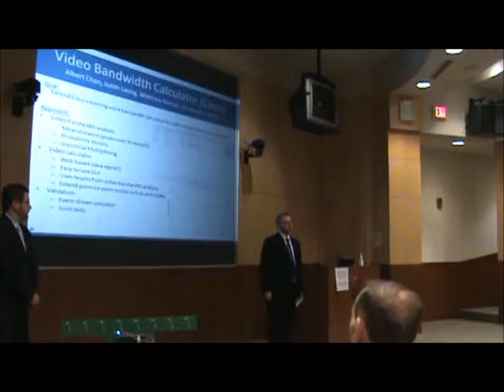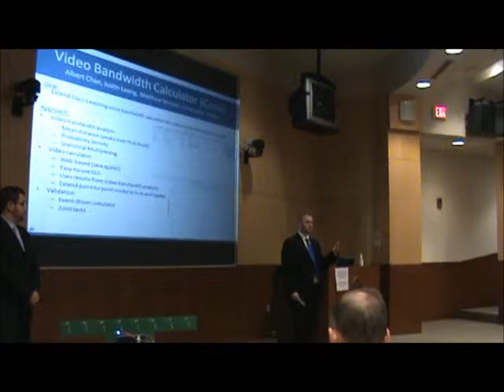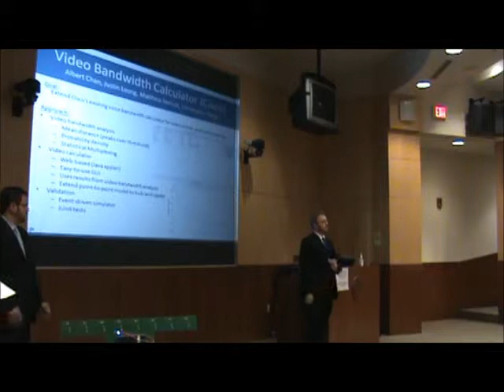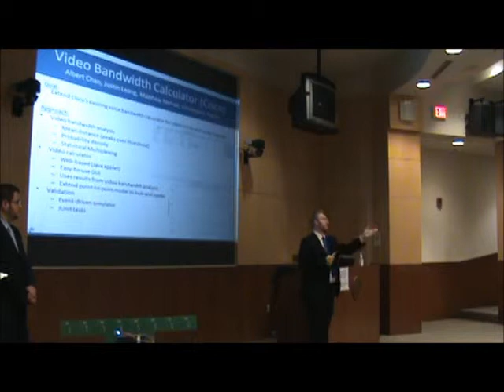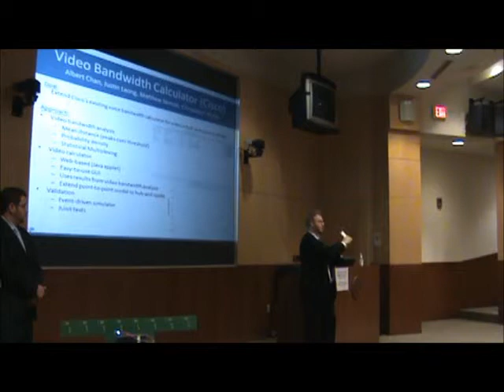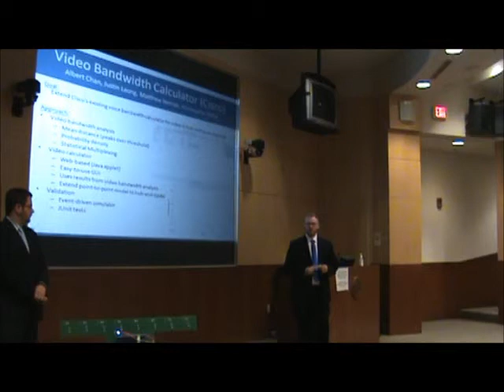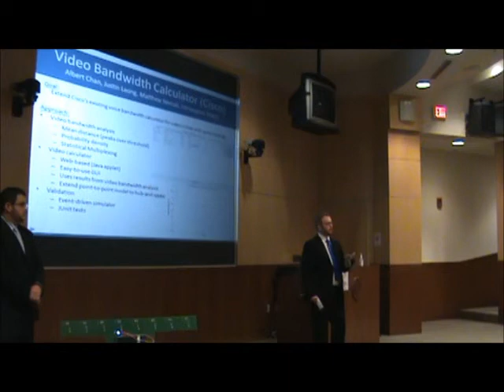Video Bandwidth Calculator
Senior Design Day
EE, UTDallas

The Department of Electrical Engineering (Univ. of Texas at Dallas) provides oversight for Senior Design Day for EE/TE/CE (Electrical, Telecommunications, and Computer Engineering) students. The Engineering students at the University of Texas at Dallas present their research projects towards the end of each semester (three times a year; totaling 75 teams). Representatives from the EE/CE/TE Industrial Advisory Board (IAB) serve as judges in the assessment of our students. They provide feedback in terms of scores, comments, and questions based on the oral and poster presentations.

The event has two parts. First, is the oral presentation. Students talk about the research overview, research methods, results and applications within 3-5 minutes. Next, a Q&A portion follows; which lasts up to 3 minutes (which challenge the engineering team's solutions, trade-offs, and how they met their design goals).
In the second phase, poster presentations are evaluated. Each group takes this opportunity to further explain their project to judges and other interested parties.
Recognition Awards are given based on the top three projects from Senior Design I and Senior Design II. If you have interest in UTDallas Senior Design Day for EE/TE/CE - please contact the Dept. of Electrical Engineering at UTDallas!